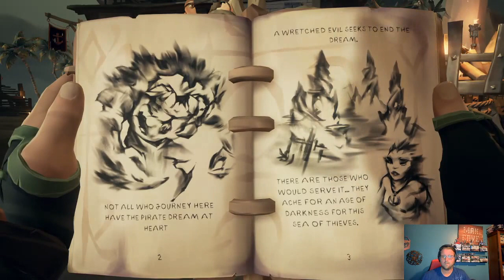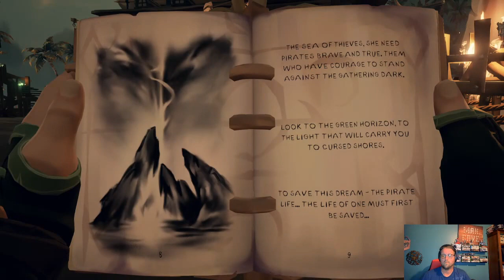Sea of Thieves Pirates life